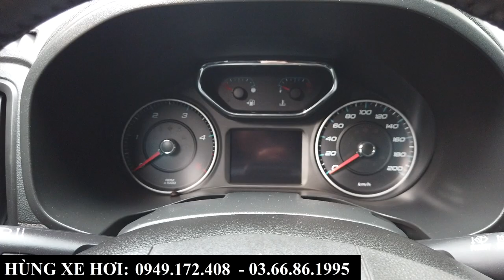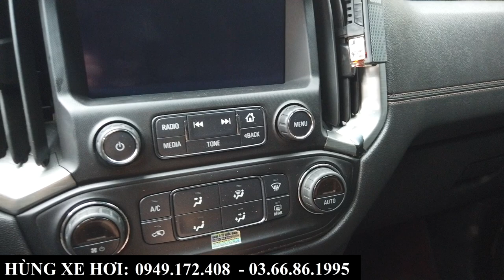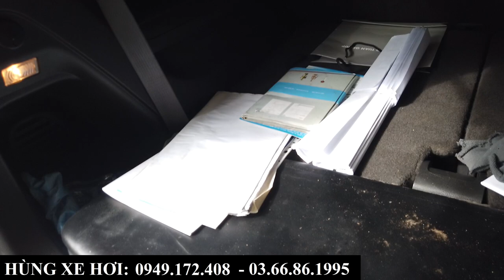Chưa Đến 600tr Có SUV 7 Chỗ Nhập Thái Máy Dầu - Chevrolet Trailblazer LTZ Bản Full 2 Cầu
Chưa Đến 600tr Có SUV 7 Chỗ Nhập Thái - Chevrolet Trailblazer LTZ Bản Full 2 Cầu | Hùng Xe Hơi
+ Hotline Tư Vấn: 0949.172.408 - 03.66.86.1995